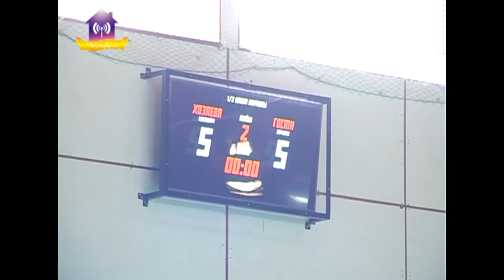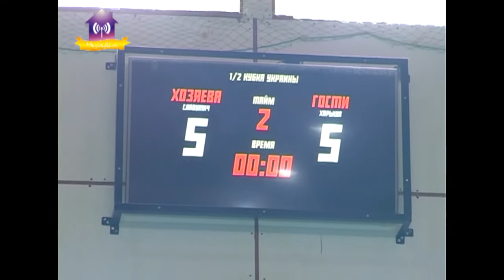Наш «Олимп» молодец! Ничья с «Теслой» 5:5